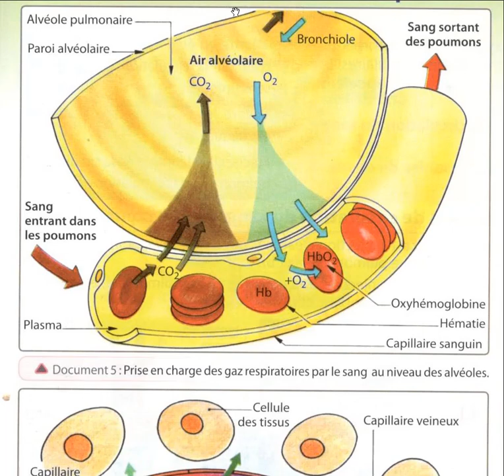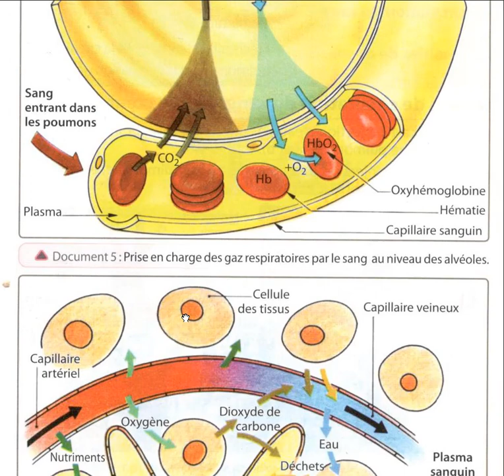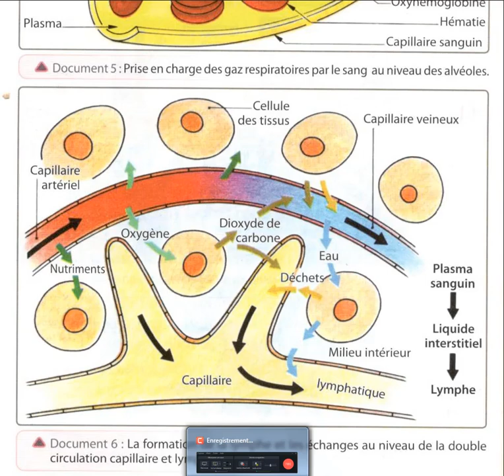3 AC les échanges de gaz respiratoires et des nutriments ...